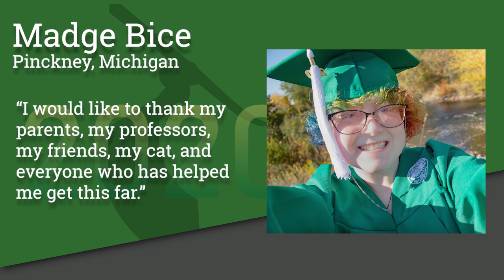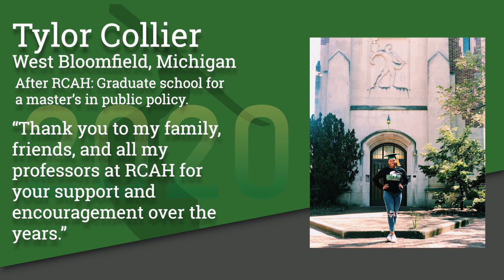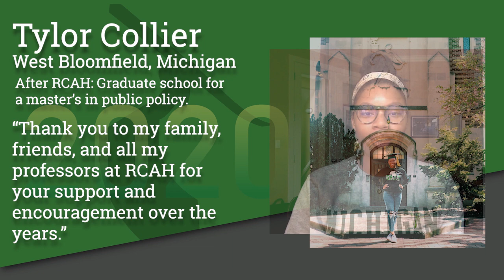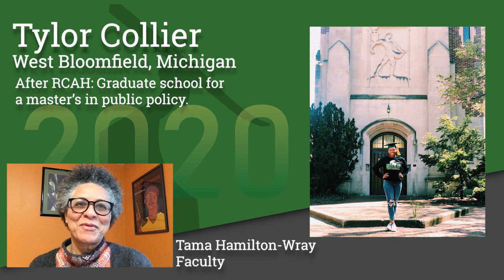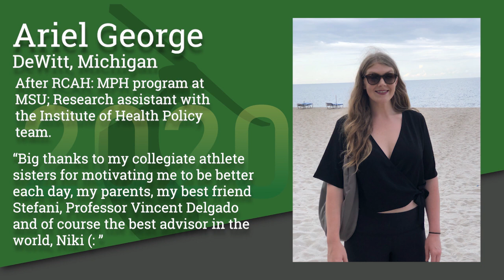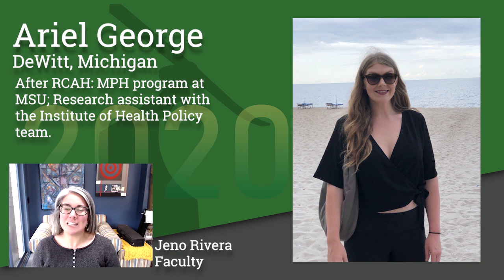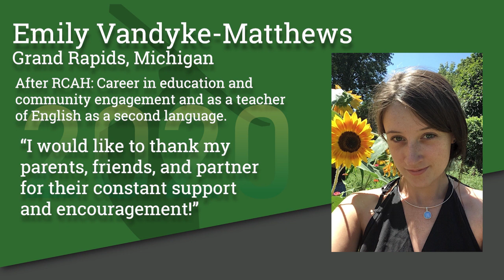RCAH Fall 2020 Graduation Celebration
RCAH is excited to celebrate our December 2020 graduates Madge Bice, Tylor Collier, Simon Estephan, Johnathon Finch, Ariel George, Aaron Jason, and Emily Mathews-Vandyke. Join Dean Stephen Esquith, alumna Camille Thomas, and RCAH faculty members as we applaud our new graduates. RCAH Communications student intern Alyssa Briones ’22. created the video.